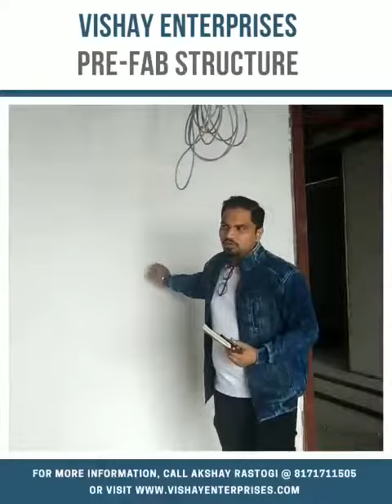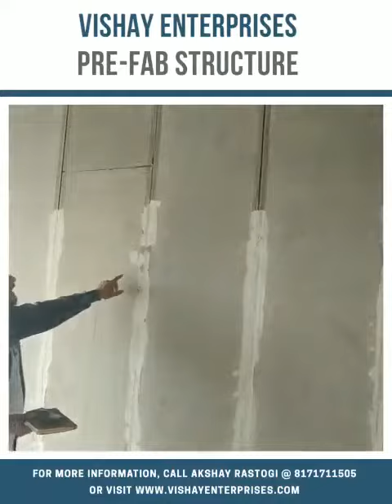Gaur City Prefab Video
Prefab structures offer significant cost savings compared to traditional construction methods. By utilizing standardized designs and manufacturing processes, prefab structures can be produced at a lower cost per unit than conventionally built structures. This makes them an attractive option for budget-conscious projects.

In addition to cost savings, prefab structures offer faster construction times. Since much of the fabrication is done off-site in a controlled environment, there are fewer delays due to weather or other on-site issues. This means that projects can be completed more quickly, allowing for faster occupancy or revenue generation.